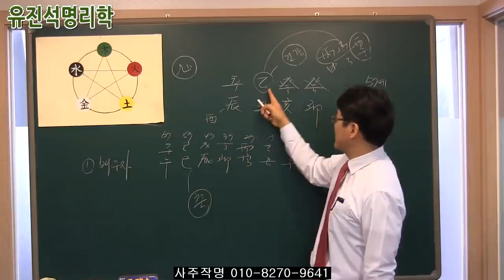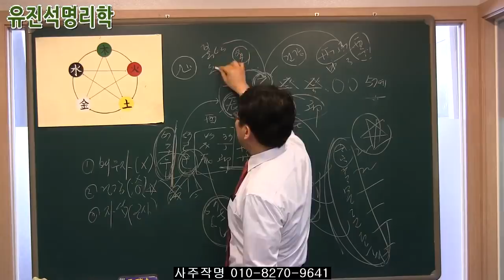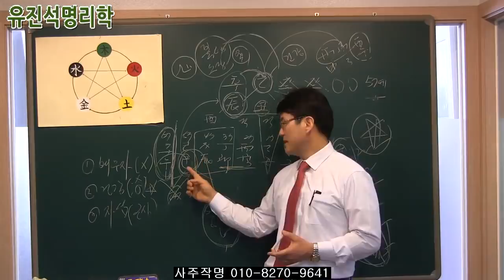081."이런 유형의 사주가 평생 고생하는 사주다." 유진석명리학강의